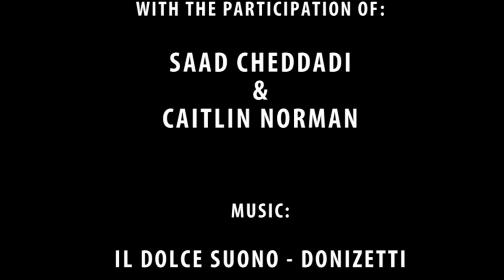Up to Class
The unending struggle of student life at VIU... the stairs.